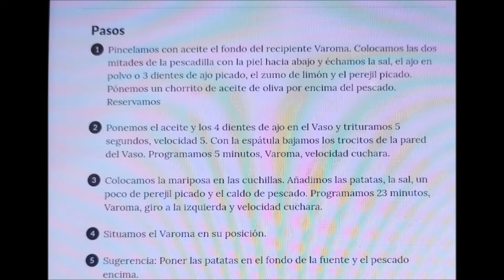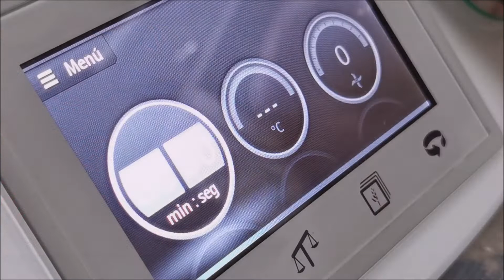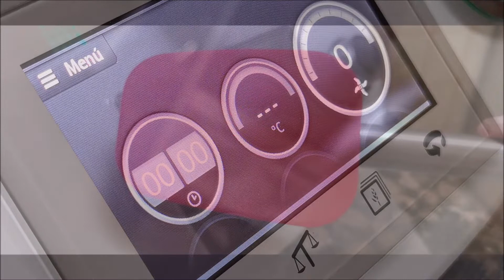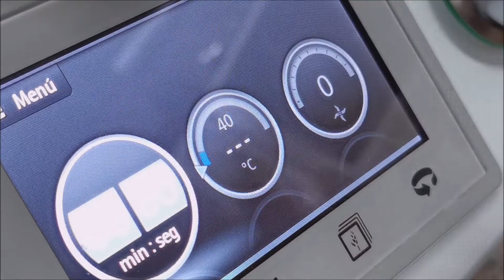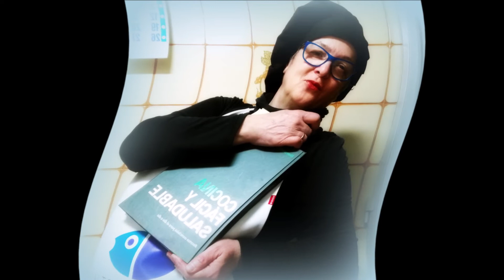3562.- '' Pescadilla con Patatas al Varoma '' ( Thermomix ) - Cocina con Thermomix de Ana Maria -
'' Pescadilla con Patatas al Varoma '' ( Thermomix ) - Cocina con Thermomix de Ana Maria -